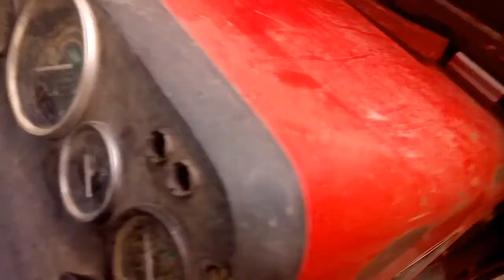Sadba brambor jak to umí jen v Bludovicích 🚜💪